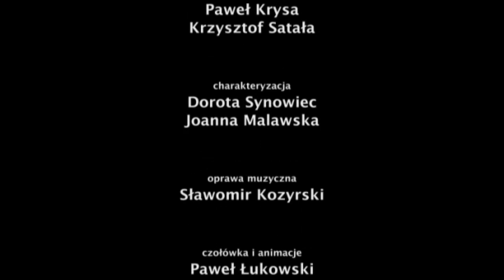Pytania po drodze odc. 23 - Grzechy Kościoła | Przystanek Ziemia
Jak nie zwątpić w świętość Kościoła patrząc na grzechy niektórych księży czy hierarchów a nawet przeciętnych wiernych? O tym z ks. bpem Grzegorzem Rysiem.